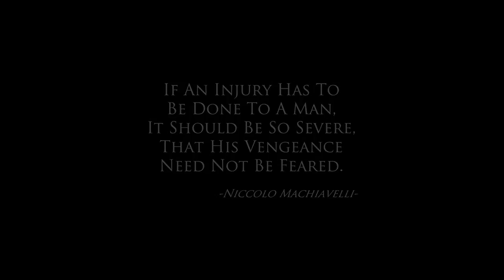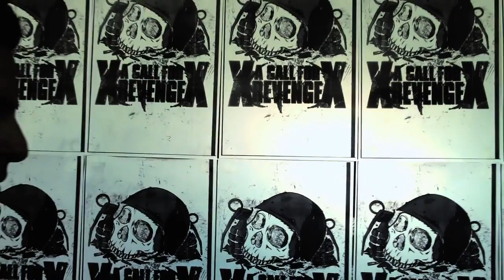X A Call for Revenge X - "Bringer of Deliverance" One Life One Crew Records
- X A Call for Revenge X - "Bringer of Deliverance"- Like this video? Come see thousands more at the Net's biggest, uncensored, completely d.i.y. punk, hardcore, indie and alternative music video site, BlankTV.com!
Director: Zombie Andrei
Produced By: Pulver Films